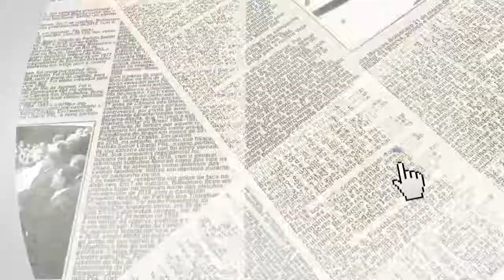Bolsonaro discursa no Fórum Econômico Mundial de Davos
Em seu discurso em Davos, Bolsonaro defende uma agenda liberal associada a valores morais. "Vamos resgatar os valores e abrir a economia, defendendo a família e 'os verdadeiros direitos humanos'".

Bolsonaro: “Vamos investir pesado na segurança para que vocês nos visitem com suas famílias”

Bolsonaro: “O Brasil é um paraíso ainda desconhecido. Somos o país que mais preserva o ambiente”

Bolsonaro: “Queremos que o mundo restabeleça a confiança que sempre teve em nós”

Bolsonaro: Brasil 'não será mais refúgio de bandidos na capa de presos políticos'

Bolsonaro prometeu que o Brasil estará “sintonizado com o mundo na redução da emissão de CO2 e na preservação do meio-ambiente”.

Bolsonaro diz que, até o final do seu mandato, o Brasil estará entre os 50 melhores países para investir.

O presidente @jairbolsonaro insiste no discurso de que o Brasil não terá viés ideológico nos negócios, visando ao comércio.

Bolsonaro diz que o Brasil vai “defender a família, os verdadeiros direitos humanos, o direito à vida e à propriedade privada”.

Bolsonaro: “Não queremos uma América bolivariana como havia em governos anteriores (...) A esquerda não prevalecerá nessa região (América Latina)”

Bolsonaro citou ainda o lema “Deus acima de tudo” e falou que o mundo progredirá dessa forma.